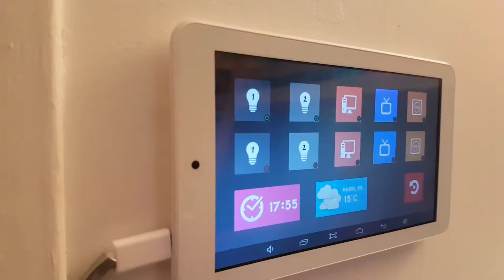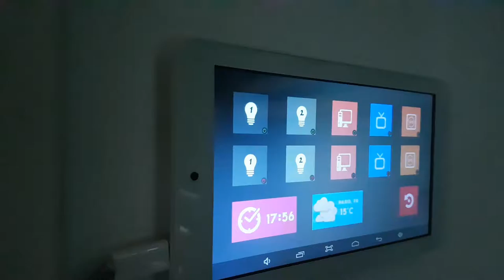PRÉSENTATION FINALE • Automatisons ! | TurtleTV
Nous voilà déjà à la fin de la série Automatisons ! J'espère que celle-ci vous a plu ! Si vous avez besoins de conseils, ou d'informations à ce sujet, contactez moi

Tags NFC

Crédit musicaux :
🎶  Limes• BMSdakid (ft. Tone Jonez)

❝ Nos musiques sont libres de droits sous licence Creative Commons ❞